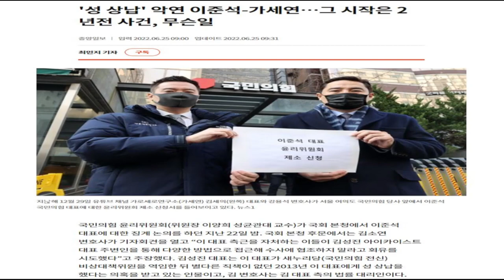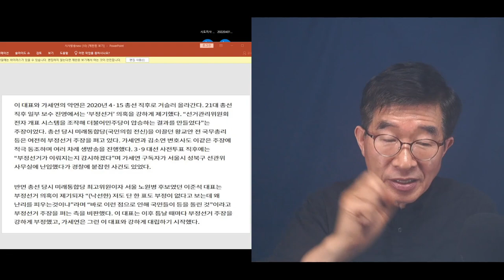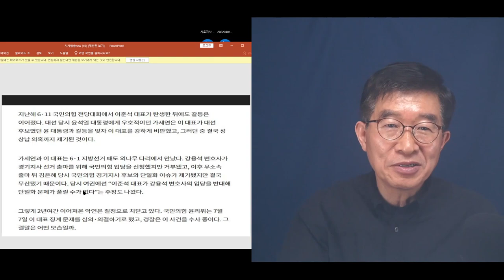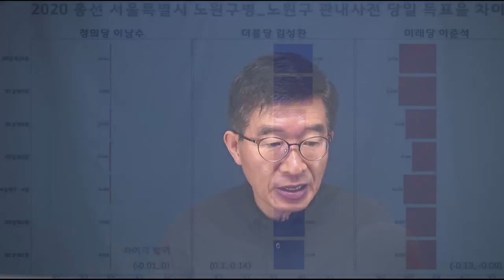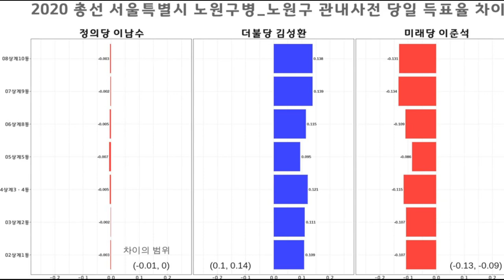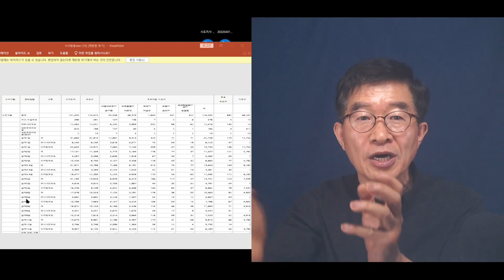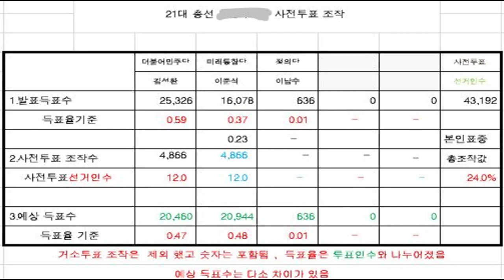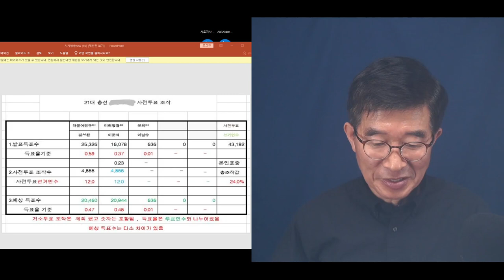이준석 위기, 뿌리 / 이준석은 어디서부터 틀어지고 말았을까 / 4.15총선 노원병의 진실 [공병호TV]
Bitcoin : 3MTW849AkP2ftLeSK2teZHMmzLu7Z83s9U